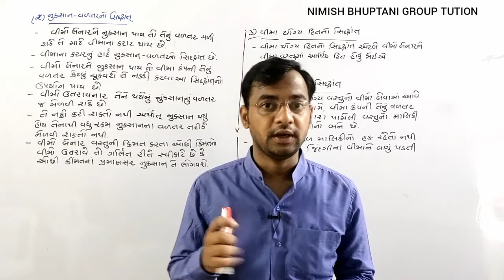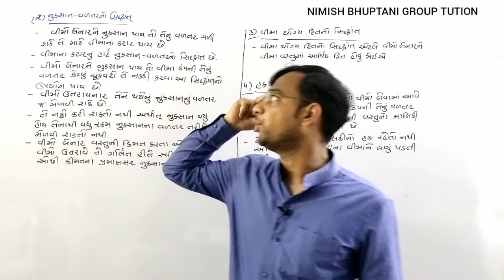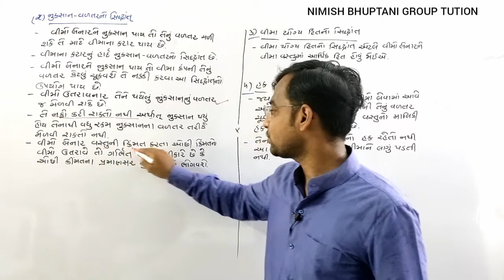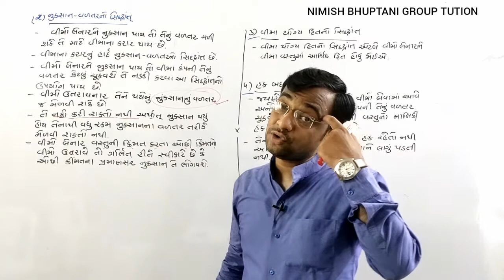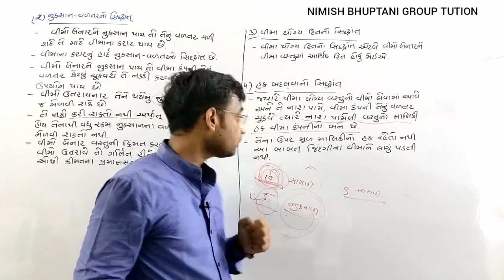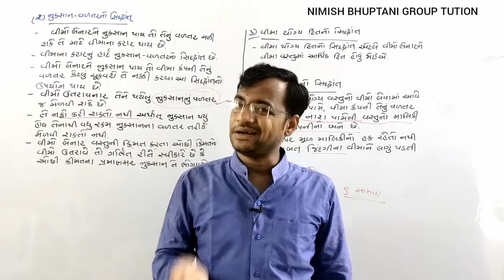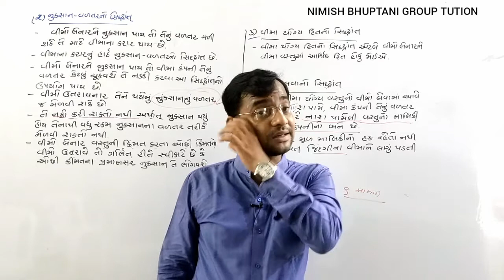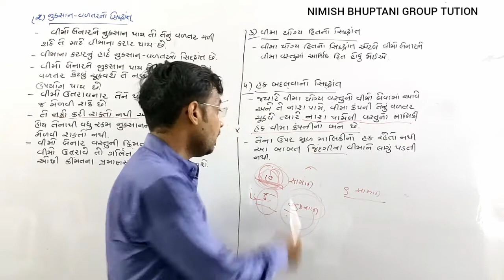STD 11 unit 2 lac 2